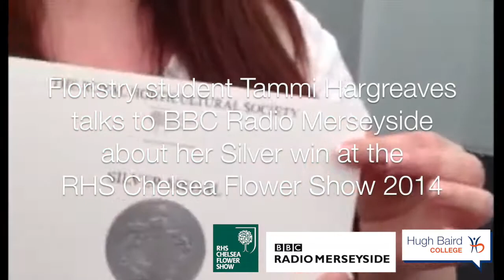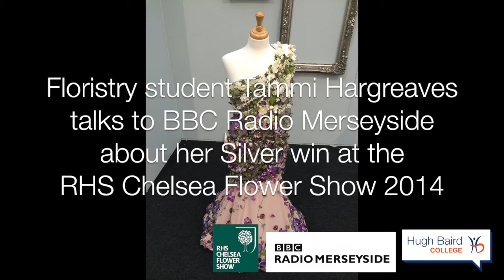Floristry student Tammi on BBC Radio Merseyside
Floristry student Tammi Hargreaves and tutor Jackie Brown talk to BBC Radio Merseyside about her Silver win in the BFA Young Florist of the Year competition at the RHS Chelsea Flower Show 2014.